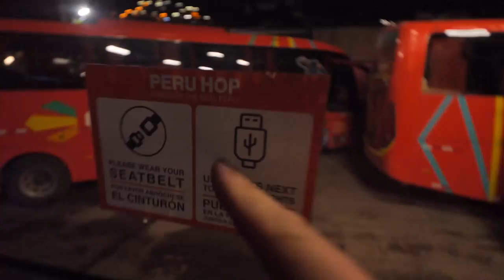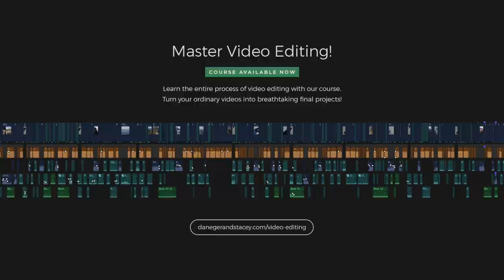A Crazy Journey From Peru To Bolivia (Peru Hop Review)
What would you do? Adventure or Dollars? Today we're leaving Cusco on a overnight bus with Peru Hop, but this travel day is more like DAYS, ending up in La Paz with Bolivia Hop. Adventure, bus review, crazy stories, this vlog has it all... Check out South America tours (and more!) ⬇ See below ⬇

We've had an epic week in Cusco and exploring Peru, but it's time to move on and for the next lot of travel we had a decision to make. Should we spend the money, almost $1,500 on flights, or take on a classic South America adventure? Instead using the money on experiences, randomness and seeing more of the rural areas?

Adventure won out after we found Peru Hop buses - this isn't sponsored, but they genuinely seemed to be the most efficient way for travellers to make sense of the public bus setup in South America. Peru hop is a hop on hop off kind of system, it also runs as Bolivia Hop there, and just makes it much easier if you don't speak Spanish. We had some concerns about safety, efficiency, comfort etc and for the most part everything was all good! ... other than the leaking window and stinky toilet, but we'll take that.

It also meant we had the chance to jump on a couple of cheap tours to explore on Lake Titicaca, both from Puno in Peru and Copacabana in Bolivia.

These South America travels were filmed in October 2023, an amazing time of year to visit. We spent a month exploring Peru, Bolivia, Argentina and Chile and these travel vlogs are to share our experience of the first time touching the continent... safe to say we loved it! Over that time we took 2 different tours with G Adventures and that saved our ass in more ways than one - stress free, safer, all the travel advice we needed, transport pre-arranged and an epic group of people to travel with. If you plan on travelling South America (or anywhere else in the world actually!) take a look Also, consider using some of our links and recommendations from the below to support the channel. Thanks!

🌎  South America Recommendations  🌎
Our 15-Day South America Tour
Cusco, Peru Accommodation
Travel Insurance (affordable!)
Save Money With This Credit Card

|  T R A V E L   G U I D E S

|   L E A R N   H O W   T O...

+ Did we help? Enjoyed the video?